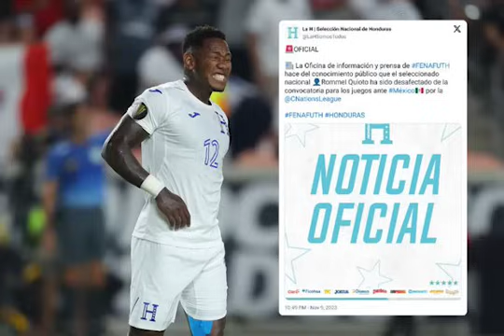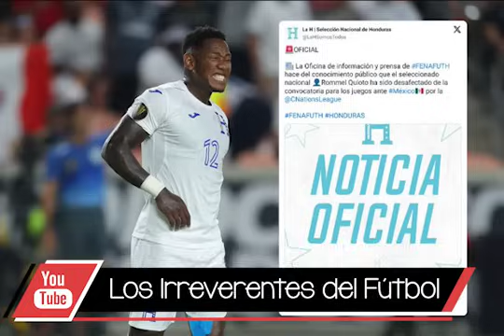Rueda expulsa a Quioto de la concentración de Honduras por bolo; Pinto o Chirinos lo suplirán